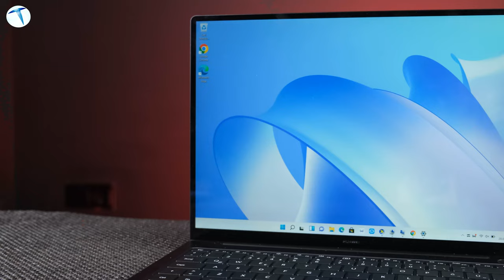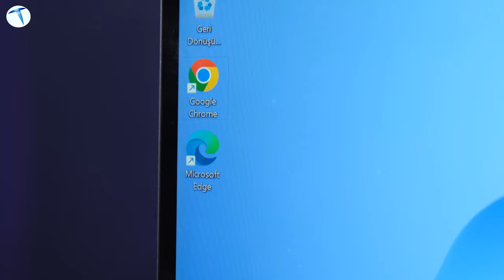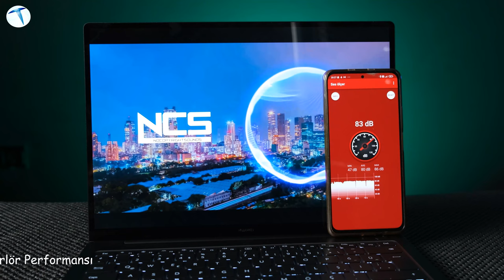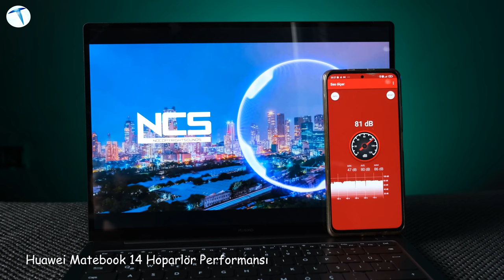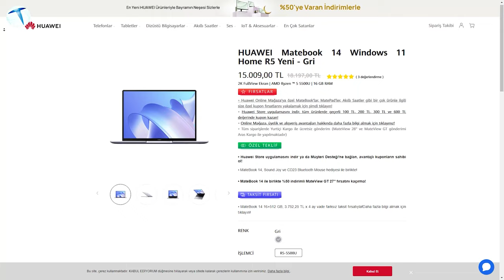Huawei Matebook 14 incelemesi: İş için en iyisi!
Son zamanlarda uzaktan eğitim süreci ile birlikte iş odaklı dizüstü bilgisayarlara olan ilgi artmış durumda. Huawei'nin de bu konuda birçok modelinin olduğunu biliyoruz. Huawei, söz konusu modellerinde, hem mobilite anlamında, hem de performans anlamında beklentilerin üzerine çıkmayı amaçlıyor. Matebook serisinin yeni modelinde ise Matebook 14 ofisimize geldi. Bir süredir kullandığım model ile ilgili yaşadığım deneyim ise, ofis bilgisayarları arasında öne çıkan bir model olduğunu düşünmemi sağladı

Cihazın ilk olarak tasarım detaylarını incelediğimizde, diğer Huawei modellerinde alışık olduğumuz bir tasarımı bizleri karşılıyor. Gömülü kamera, parmak izi okuyucu sensör ve 14 inç büyüklüğünde 2160 x 1440, 185 ppi çözünürlüğüne sahip ekran gibi öne çıkan özelliklerinin olduğunu belirtelim. Gömülü klavye, hem güvenlik anlamında kullanıcılara avantaj sağlarken, hem de 14 inçlik ekranın daha da ince çerçevelere sahip olmasını sağlamış.

Güç tarafında ise, AMD Ryzen 5 5500U işlemcisinin bizleri karşıladığını görüyoruz. Bu işlemciye 16 GB RAM ve 512 GB SSD eşlik ediyor. Bu işlemcinin, CS:GO ve Valorant gibi fazla gereksinim istemeyen modellerde yüksek FPS değerleri verdiğini belirtelim. Zaten AMD Radeon Graphics dahili ekran kartı da bu işlemciye destek veriyor.

Bununla beraber iş bilgisayarı olarak karşımıza çıkan modelin, gerek kamera tarafında sundukları, gerekse gürültü engelleyici mikrofon gibi özel teknolojiler ile sunuluyor olması, tercih edilebilecek bir model olmasındaki ne büyük etken olmuş diyebiliriz. İşte 1.5 KG'lık ağırlığı ile yok gibi hissettiren model ile ilgili deneyimlerimiz.

Huawei Matebook 14 Teknik Özellikleri
14 inç büyüklüğünde 2160 x 1440, 185 ppi ekran
AMD Ryzen 5 5500U işlemci
AMD Radeon Graphics dahili ekran kartı
16 GB RAM
512 GB SSD
Klavyeye gömülü HD kamera
Parmak izi okuyucu
1.46 KG ağırlık